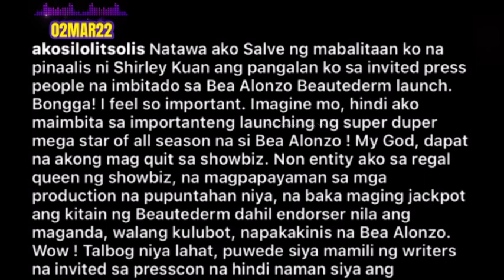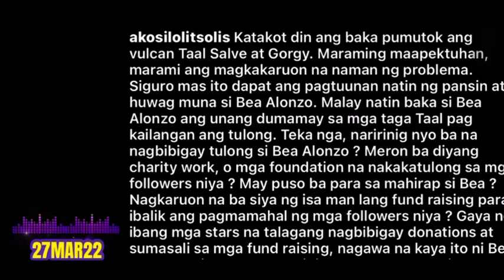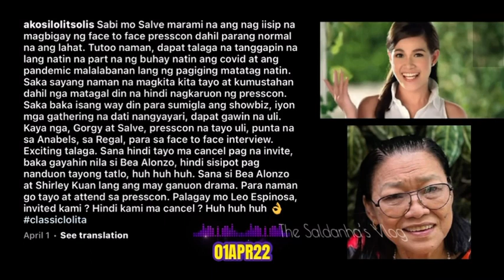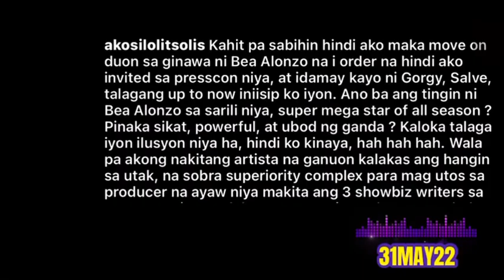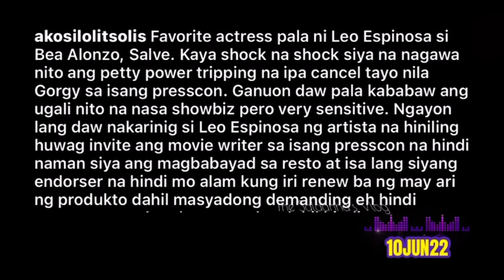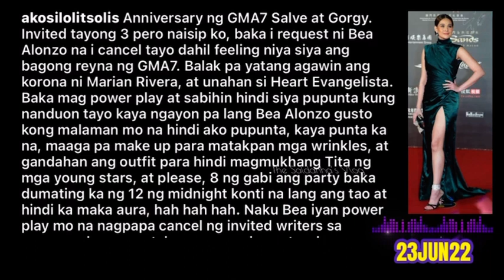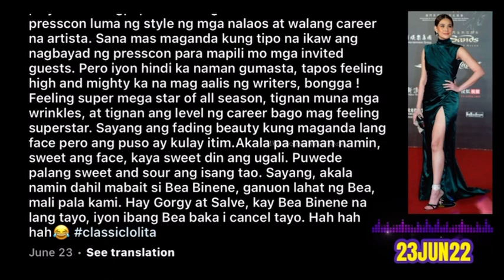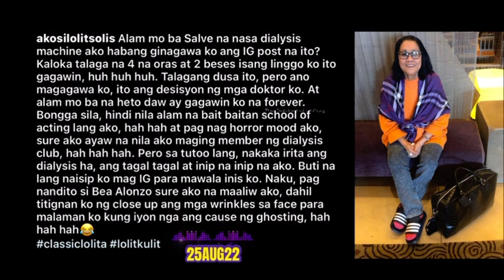UNSTOPPABLE LOLIT SOLIS • BASHER NI BEA ALONZO• HERE’S THE TIMELINE POSTS FOR BEA • THE REASON 1031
UNSTOPPABLE LOLIT SOLIS • BASHER NI BEA ALONZO• HERE’S THE TIMELINE POSTS FOR BEA • THE REASON